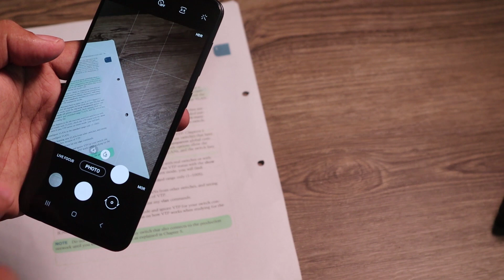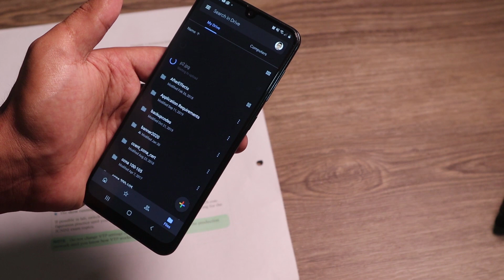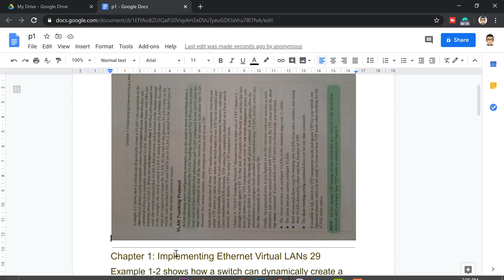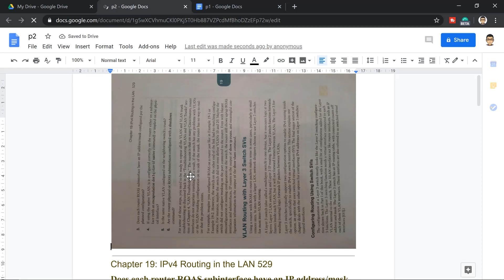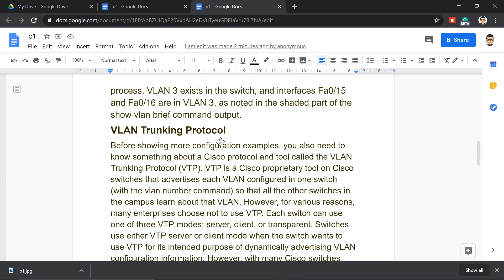How to Convert Image files (PNG, JPEG) to Editable text files! Free and Easy!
Today, I've got a super cool tip for you that can save you tons of time if you ever need to convert paper documents to text files. Imagine you have a stack of 50 pages with no soft copy—typing them all out would take forever! Don't worry, I've got a simple solution using just your phone and Google Drive. Let's dive in!

📱 In This Video:
*Problem Overview: Converting physical documents to text without manual typing.
*Quick Solution: Using your phone to take pictures of the documents.
*Step-by-Step Demo: Uploading images to Google Drive and converting them to text.
*Google Docs OCR: How to use Google Docs to extract text from images.
*Practical Example: Demonstrating the process with two sample pages.